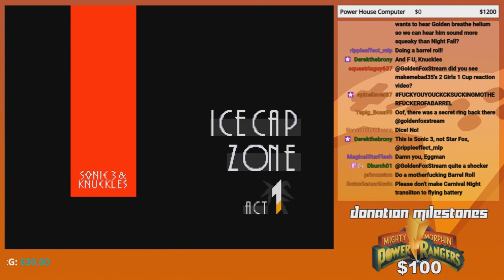Ice Cap Zone is BEST ZONE - GoldenFox Plays Sonic the Hedgehog 3 Pt. 5